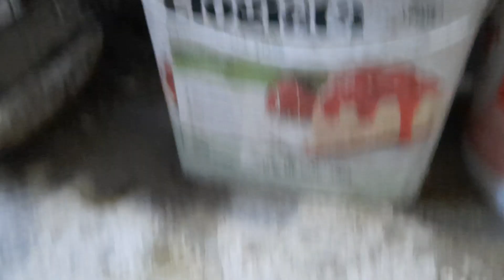(VEJAM) A EVOLUÇÃO DOS NOSSOS FILHOTES,ESTÃO LINDOS !!!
A EVOLUÇÃO DAS NOSSAS AVES ESTA MUITO BOA,VEJAM COMOS ESTÃO NOSSOS FILHOTES,OS GANSOS,OS GARNIZÉ, O GUINÉ, E OS PINTINHOS

ABAIXO O LINK DOS VIDEOS DO DIA EM QUE ELES NASCERAM